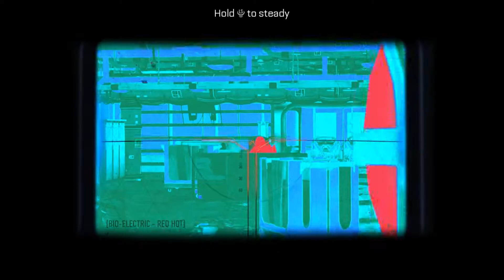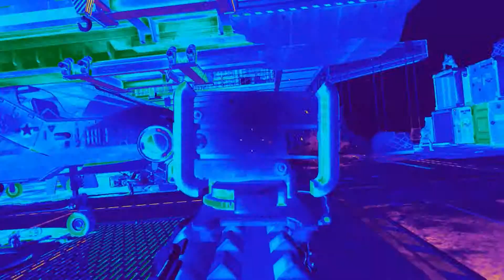Call of Duty Advanced Warfare Gameplay Walkthrough Part 15 - Mission 11: Armada (XBOX ONE 1080p)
Call of Duty Advanced Warfare Walkthrough Part 15 - Call of Duty Advanced Warfare Gameplay Part 15 - Call of Duty Advanced Warfare Gameplay! Watch me as I  play Advanced Warfare Campaign on Xbox One! This will include The Opening Cutscence, Intro, Mission 2, Review!

10% GamerModz Discount! CODE: SILENT